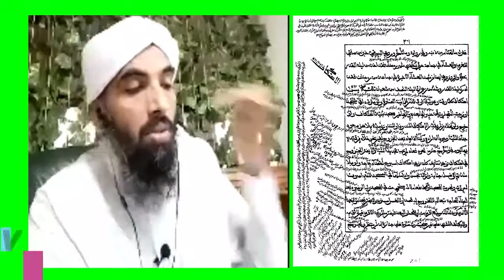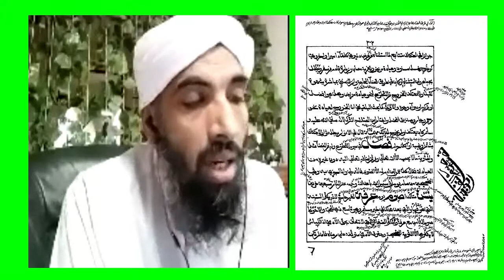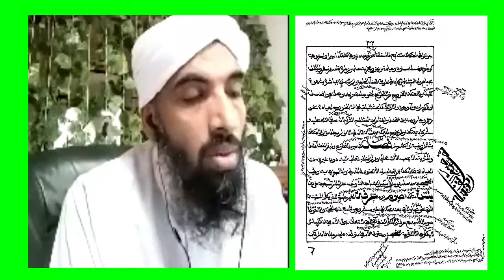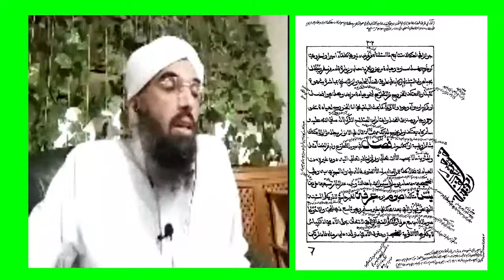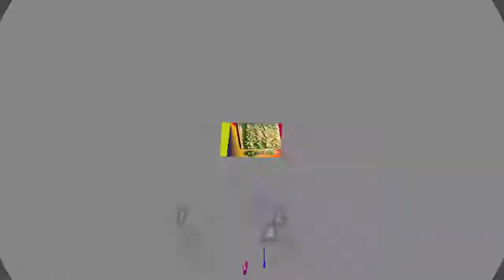الإعتكاف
يلقيه
 الشّيخ الدّكتور عبد الحكيم الكنافلّي السّعدي حفظه الله